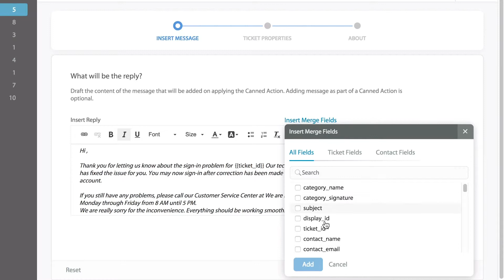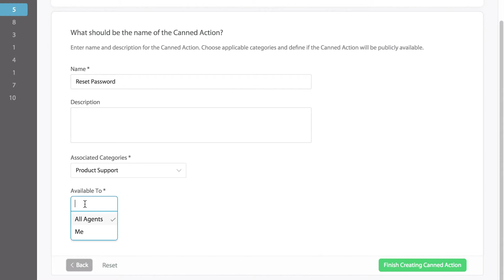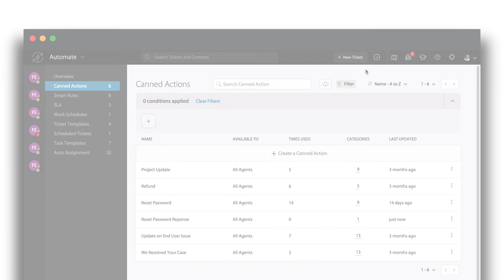Create Canned Action | HappyFox University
With HappyFox University, learn how to leverage HappyFox to provide excellent customer service. Watch tutorial videos, reference related content and engage in DIYs - all at your own pace.

Canned actions are useful when you want to send predefined responses to repetitive customer support queries.